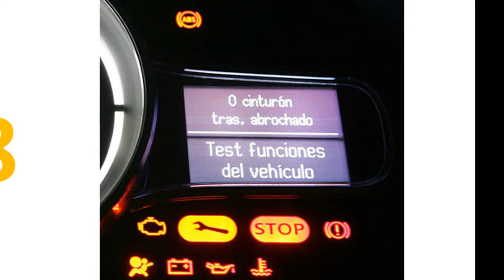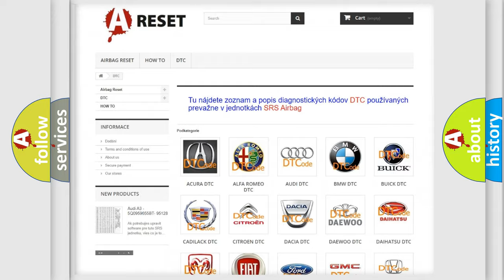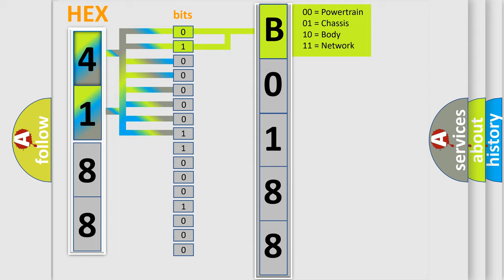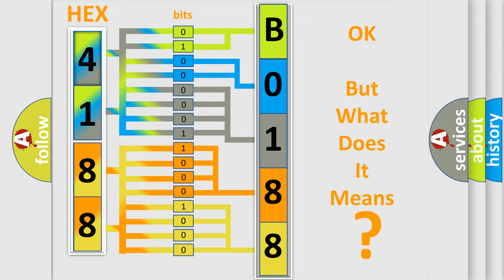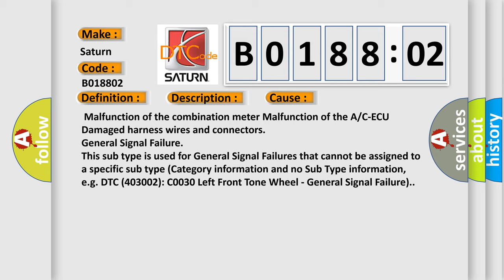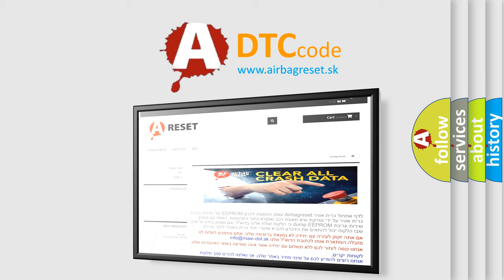DTC Saturn B0188-02 Short Explanation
Contents:
0:21 Basic DTC analysis according to OBD2 protocol standard.
1:48 Insight into programming
2:58 A diagnostically understandable description of the Diagnostic Trouble Code
3:05 Basic error definition

Make:
Saturn
Code:
B0188 02
Definition:
Combination Meter Time-Out
Description:
The A or C-ECU receives the air conditioning control-related signals from the combination meter via the CAN bus lines.If any of the air conditioning control-related signals from the combination meter cannot be received,the diagnostic trouble code U0155 is stored. Current trouble: Connector(s) or wiring harness in the CAN bus lines between the combination meter and the A or C-ECU,the power supply system to the combination meter,the combination meter itself,or the A or C-ECU may be defective. Past trouble: If DTC U0155 is stored as a past trouble,carry out diagnosis with particular emphasis on wiring and connector(s) in the CAN bus line between the A or C-ECU and the combination meter,and the power supply system to the combination meter.If the connectors and wiring are normal,and obviously the ECU is the cause of the trouble,replace the ECU.If in doubt,do not replace the ECU.
Cause:
 Malfunction of the combination meter Malfunction of the A or C-ECU Damaged harness wires and connectors
Failure Type: